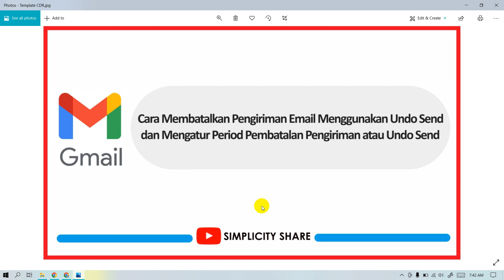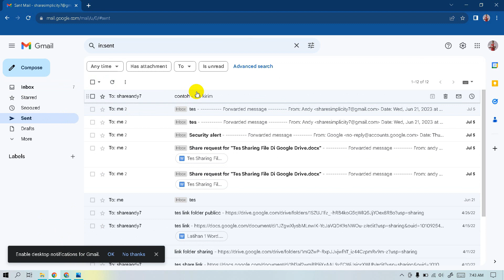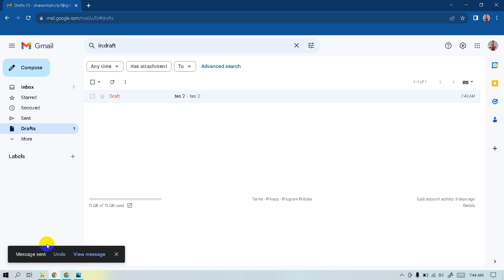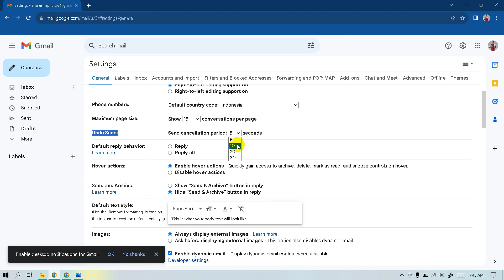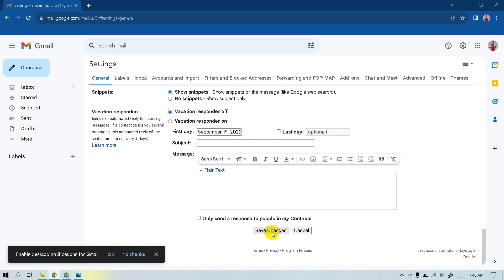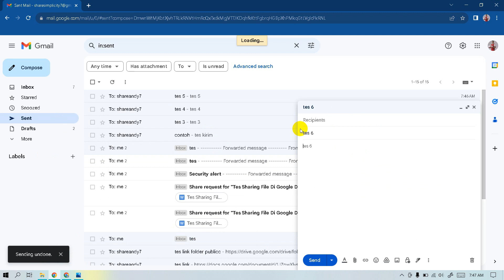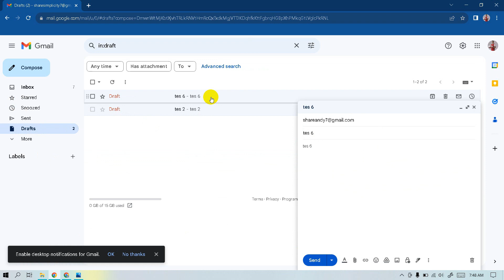Menggunakan Gmail - Cara Membatalkan Pesan Gmail Menggunakan Undo Send & Atur Periode Time Undo Send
Terima kasih atas support dan perhatiannya saya doakan semoga kita sehat dan sukses selalu :)

cara membatalkan pesan di gmail yang sudah terkirim lama,